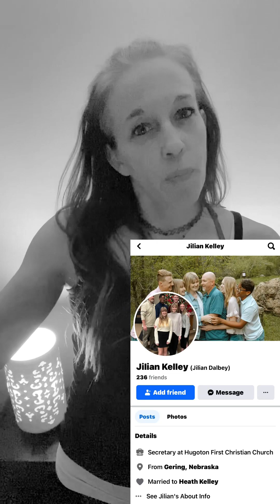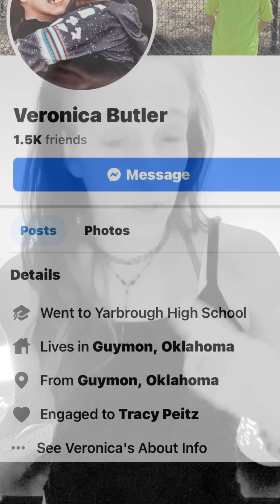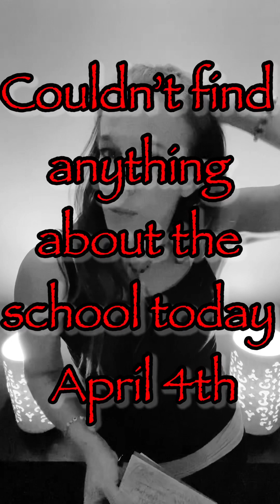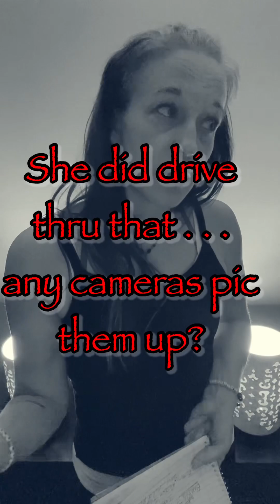Veronica Butler & Julian Kelley Vanished | 2 Missing Moms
Veronica Butler & Julian Kelley have been missing since March 30th, 2024. They got into Veronica's blue Kia in Hugoton, KS to go pick up Veronica's children form Eva, OK but they never made it to their destination. The blue Kia was found abandoned on the side of the road they were traveling but the women were gone and have not been heard from since. If you have any information about what happened to these to women please call OSBI or 911.

If you are reading this - WHY? I would love to know why you came to the description of this video & if you found what you were looking for! Leave your feedback in the comments!

If you have a case you want me to look into, email it to me

If you don't wanna miss our next date . .c.l.i.c.k.h.e.r.e. . .

Topics Covered In This Video :
true crime,fbi,osbi,crime,missing person,missing moms,kansas,oklahoma,vanished,dissappeared,nobody's talking,law enforcement,foul play